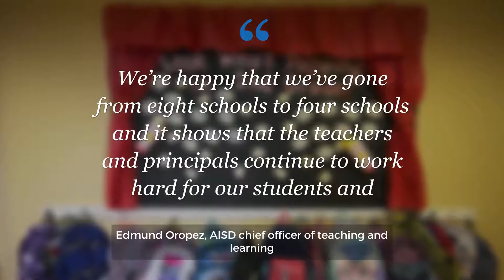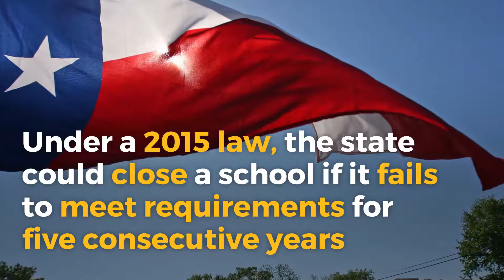Four Central Texas schools fail state academic standards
Four Austin district schools failed to meet state academic standards under 2017 state accountability ratings Burnet, Martin and Mendez middle schools, as well as Govalle Elementary, received ratings of Improvement Required, The four schools makes for half as many failing campuses as last year. Edmund Oropez, AISD chief officer of teaching and learning Edmund Oropez, AISD chief officer of teaching and learning This is the fourth consecutive year that Mendez failed to meet standards. The campus could be in